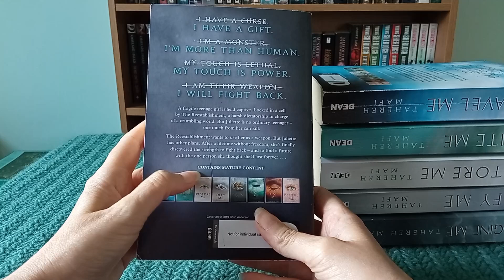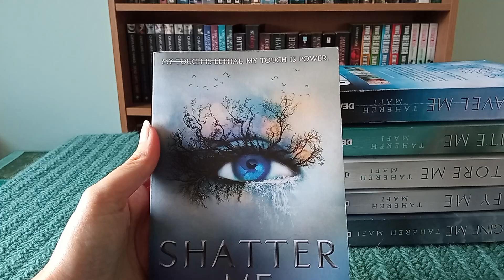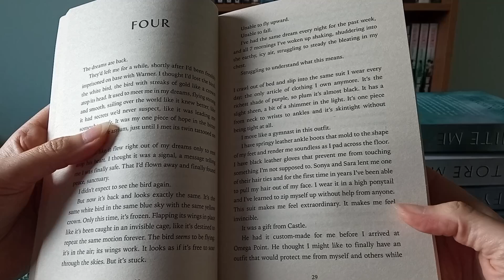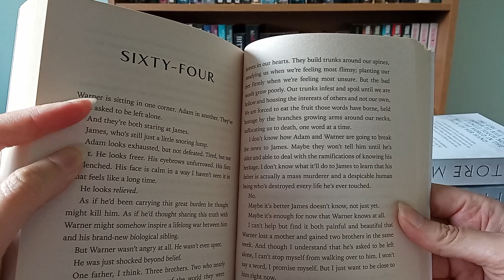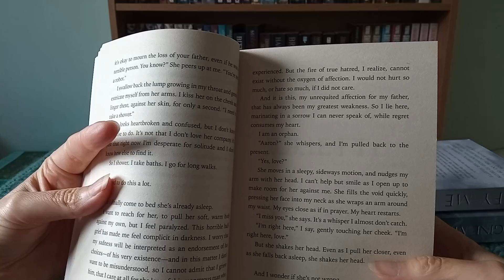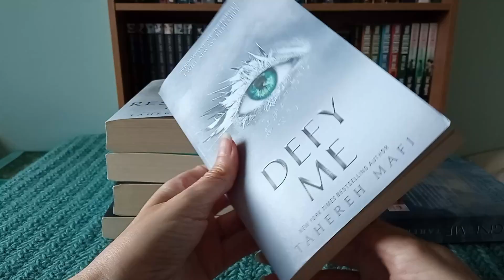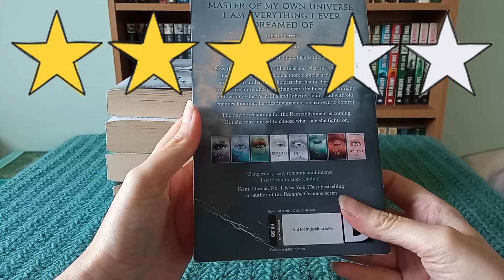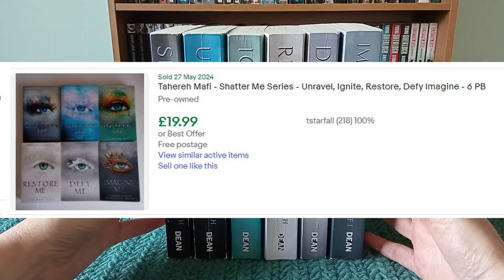Review Me - Shatter Me series by Tahereh Mafi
Review of the six core books in the Shatter Me series by Tahereh Mafi, I have tried to keep the spoilers to a minimum, but as I look at all six books there may be a couple of minor ones.  I bought these books at a charity shop to read and then re-sell - that's what I do.

00:00 Intro
00:36 Shatter Me
03:48 Unravel Me
06:16 Ignite Me
08:15 Restore Me
11:10 Defy Me
12:28 Imagine Me
14:04 Summary and Outro